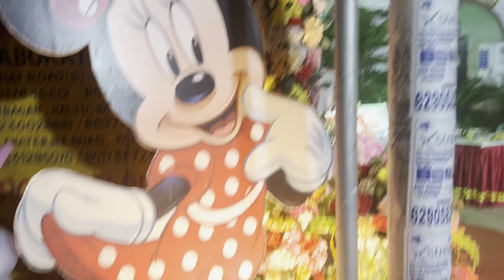অন্নপ্রাশন এর দ্বিতীয় পর্ব ❤️ Bengali Rice Ceremony Vlog ❤️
Comedy vlogs
Bengali vlogs
Bangla vlogs
Rg kar protest
Justice for Rg Kar
Shopping VLOG
Kolkata
Bengal
West bengal
Bengali Family vlog
Family vlog
Family vlog bangla
Vlogs in bengali
Bangla vlog
Prithi mondal
Prithi mondal controversy
PRITHI MONDAL
prithi mondal roast video